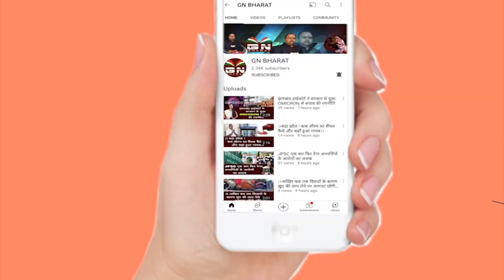झारखंड स्थापना दिवस पर आशा किरण बारला ने दिलाया गोल्ड, 800 मीटर दौड़ में लहराया परचम